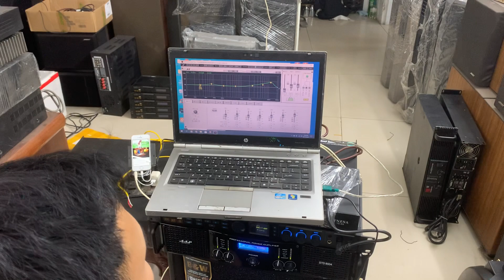TƯỞNG VỠ TRẬN NHƯNG NGỌC QUANG VẪN PHỤC VỤ CÁC BÁC ƯNG Ý NHẤT hơn 10 bộ karaoke khủng trong ngày